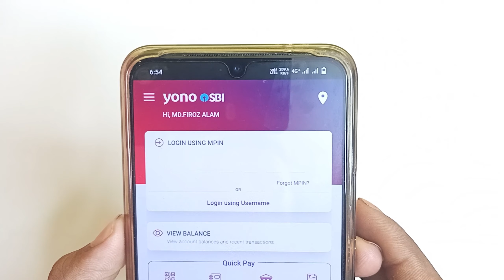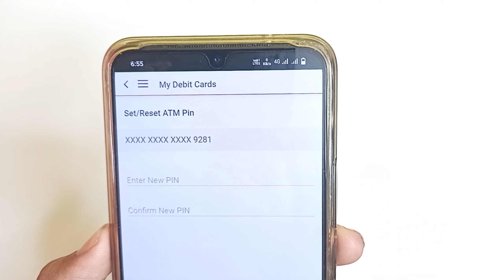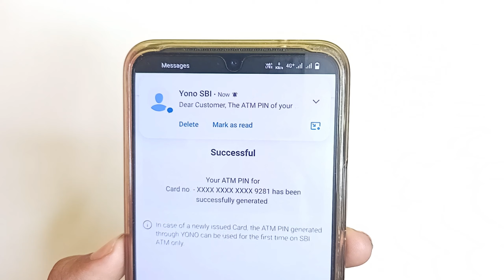Sbi atm pin kaise change kaise kare | Sbi atm pin bhul gaye to kya kare | Sbi atm pin generation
atm ka pin bhul jane par kaise pata kare
how to change sbi atm pin
how to change atm pin
atm pin
how to generate sbi atm pin
sbi atm pin change kaise kare
sbi atm pin kaise change kare
sbi atm card pin change
sbi atm pin change kare kaise
how to change sbi atm pin online
how to change sbi atm card pin